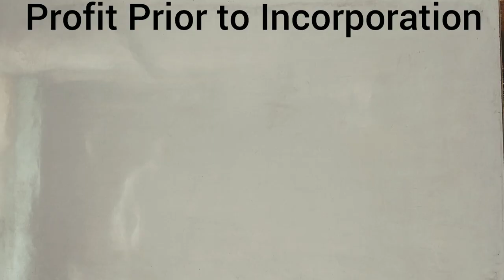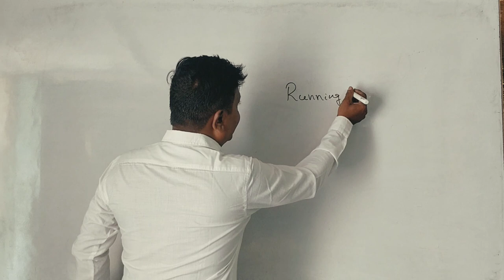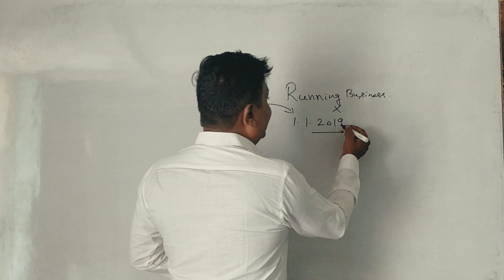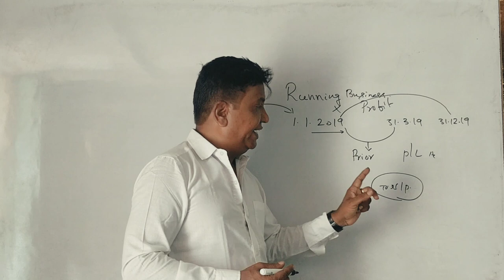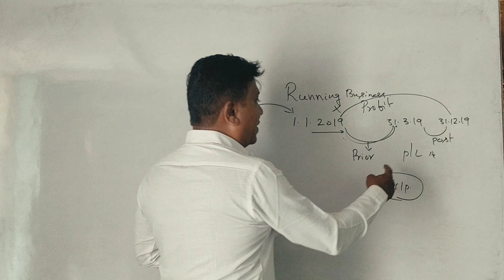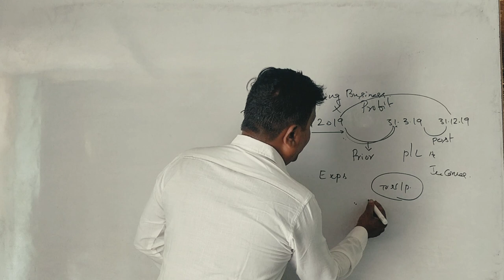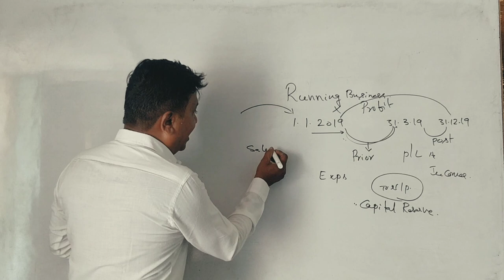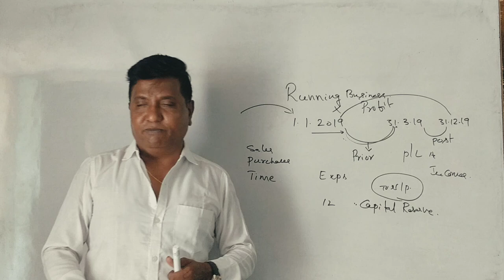Profit Prior to Incorporation in Kannada PART 1 - Introduction (By Srinath Sir)